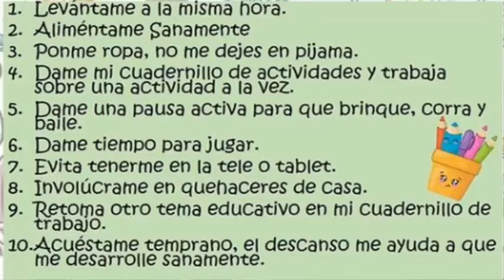Apoya a tus hijos, ahorita que los tienes en casa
Durante toda la cuarentena, házlo.